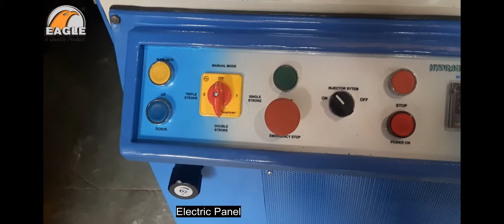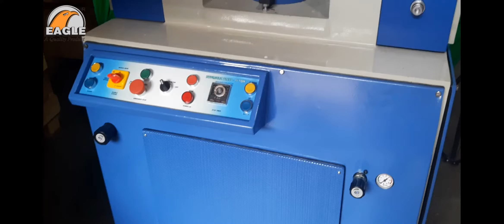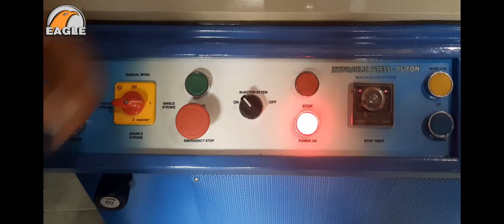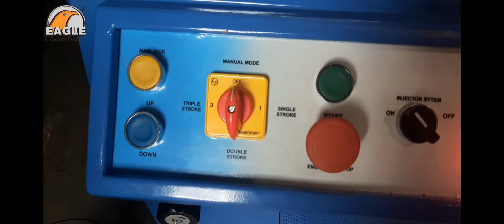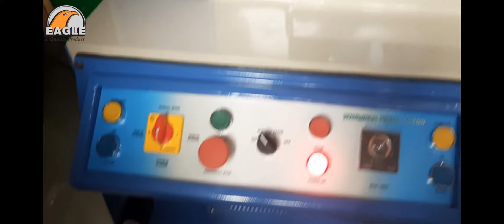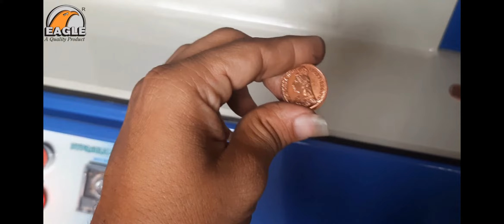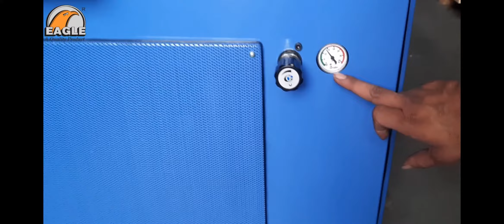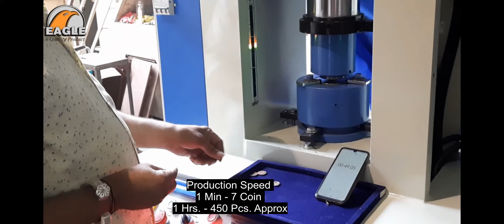Eagle Premium Coin Minting Hydraulic Press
Gold & Silver Coin Minting Press Manufactured by Eagle Industries Jewellery Machines Manufacturer in Rajkot.